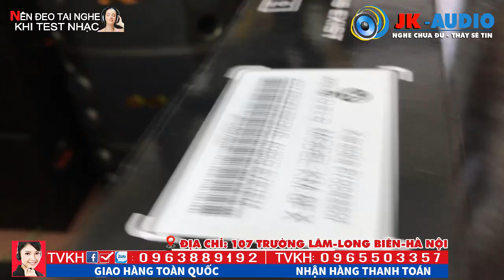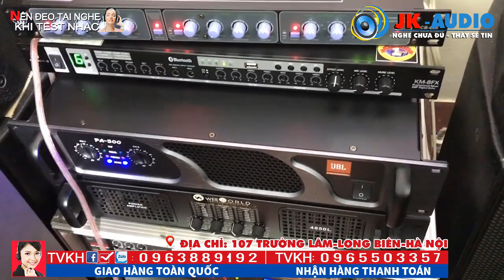[chú Binh nói] Vang cơ KM8FX đúng chuẩn như JK quảng cáo - 0963 88 9192-0965 503 357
Bác Binh đi từ Hưng Yên lên JK chỉ để mua một chiếc vang KM8FX, bác còn phải mang míc của mình từ nhà để test vang, bác là người cẩn thận nên chiếc vang KM8fx đã làm hài lòng bác